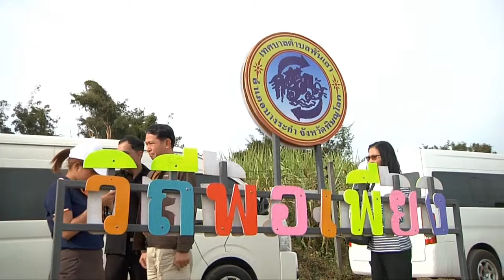เกษตรกรต้องฟัง! ทำเกษตรอินทรีย์ให้เจ๋ง กระทรวงวิทย์ฯ มีคำตอบ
ติดตามข่าวสารอัพเดทแบบทันทีที่ Fanpage MOST Science  Channel